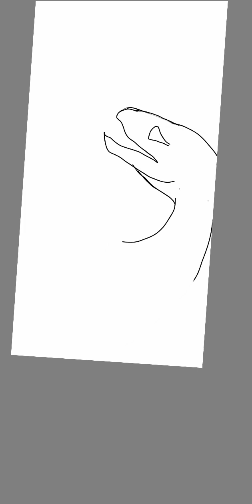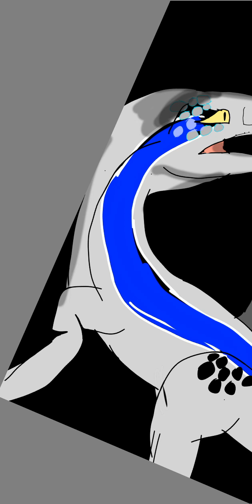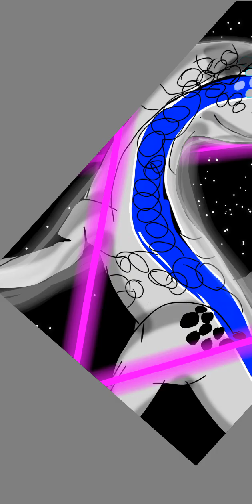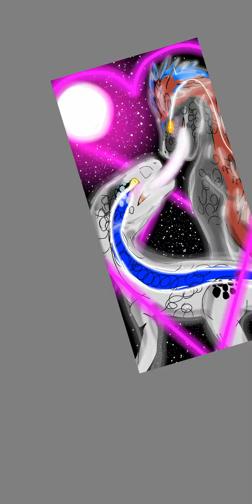PYRORAPTOR X BLUE SPEED DRAW JW DOMINION ❤️❤️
Sorry that I didn't save the old version hope you like the new one